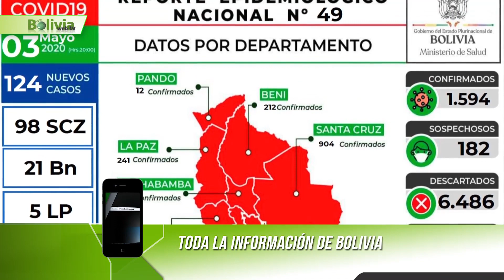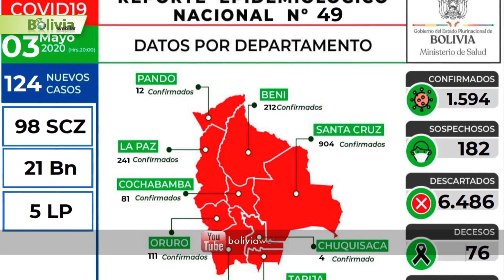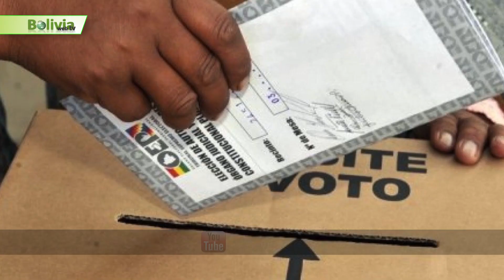Últimas Noticias de Bolivia: Bolivia News, Lunes 4 de Mayo 2020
1.- Comenzamos hablando de ….. Bolivia registra 1.594 infectados por Covid-19, sumó 124 nuevos casos este domingo…
El Ministerio de Salud reportó este domingo 3 de mayo, 124 nuevos casos de coronavirus, con lo que la suma total alcanza las 1.594 personas contagiadas en todo el país. El informe epidemiológico muestra que se contaron 98 confirmados, de los cuales hay dos decesos en Santa Cruz; 21 positivos y dos muertos en Beni; cinco en La Paz y un muerto en Oruro. Los demás departamentos no notificaron nuevos casos en la presente jornada.
2.- Continuamos en Bolivia News …. Impuestos Nacionales abre sus oficinas en todo el país con restricciones en algunos distritos….
El Servicio de Impuestos Nacionales (SIN) reanudará a partir del 4 de mayo, el trabajo en oficina y la atención directa al contribuyente en sus oficinas de todo el país, con restricciones en distintos departamentos.
3.- Continuamos con la información en Bolivia News ….. Se propuso octubre para realizar las elecciones presidenciales y solo queda el Tribunal Constitucional para revertir la ley…
El plazo que expuso el Tribunal Supremo Electoral (TSE) para aplazar las elecciones, no fue el único, incluso la senadora Mirtha Arce (UD) propuso que el plazo debía ser hasta octubre. Las observaciones que tienen abogados y activistas quedaron desvirtuadas por los mismos senadores de ambos bandos. Yo incluso planteaba que el plazo sea octubre porque me parece que hasta ahí la situación podrá volver a cierta normalidad, mientras que el Tribunal (Supremo Electoral) pidió otros 120 días y el MAS decidió recortar a 90 días el plazo”, dijo la senadora tarijeña.
4.- Seguimos  con Bolivia News…. Gobierno indaga si funcionario retirado por tener antecedentes de narcotráfico, fue condenado...
Es malo tratar de condenar y matar en vida a la gente… si (una persona) ha tenido problemas con el narcotráfico y ha pagado con la sociedad, tiene derecho a trabajar; por supuesto que no en el Estado porque hay que guardar ciertas formas”, señaló el ministro de Gobierno, Arturo Murillo. Murillo indicó que se indaga si F.G.A.P., tiene condena por narcotráfico.
5.- Seguimos  con Bolivia News .. Gobiernos municipales deben presentar hasta el jueves la categoría de riesgo para definir el tipo de cuarentena…
El ministro de la Presidencia, Yerko Núñez, recordó que el plazo para presentar las categorías de riesgo de contagio de coronavirus por municipio es hasta este jueves 7 de mayo. Cada alcaldía, en conjunto con el Servicio Departamental de Salud, debe realizar un análisis sanitario y enviarlo al Ministerio de Salud. Una vez que esta entidad dé su visto bueno, se determinará la modalidad de confinamiento definido en tres categorías según el riesgo de contagio de Covid-19. El 29 de abril, la presidenta transitoria Jeanine Áñez.
6.- Seguimos informando en Bolivia News en el ámbito local … En plena cuarentena y expansión del coronavirus, ayer hubo una fiesta por el 1 de mayo en Montero….
El secretario de Salud de la Gobernación cruceña, Óscar Urenda, informó que ayer, sábado, hubo una fiesta por el 1 de mayo en Montero, uno de los municipios más golpeados por el coronavirus en el país. Ayer hubo una fiesta en Montero, festejaron el 1 de mayo en un barrio y la gente estaba en la calle festejando", manifestó a tiempo de dar el informe diario de casos. Justamente, en Montero se identificaron 21 nuevos infectados y a escala departamental 98.